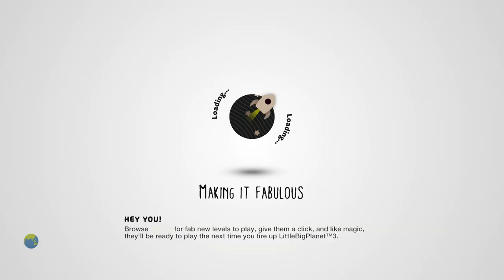Alligator Women - Bobs vs. Crocodile [LittleBigPlanet 3] PS5 Gameplay